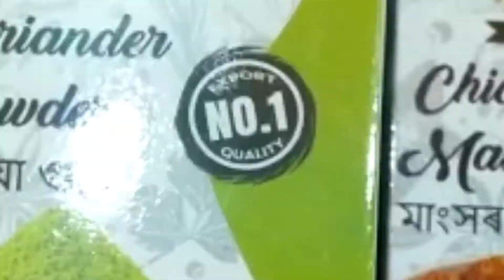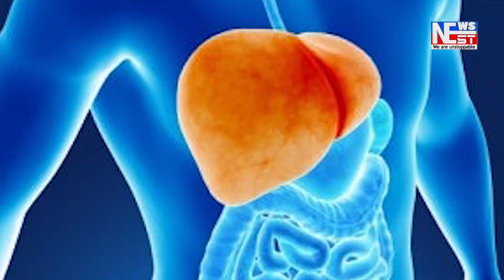ভূমি দখলৰ লক্ষ্যৰে বৰপেটাত হত্যা। আৰক্ষীৰ হাতত গ্ৰেপ্তাৰ অভিযুক্ত আলাল খান ৷